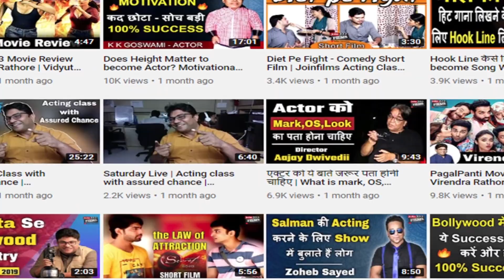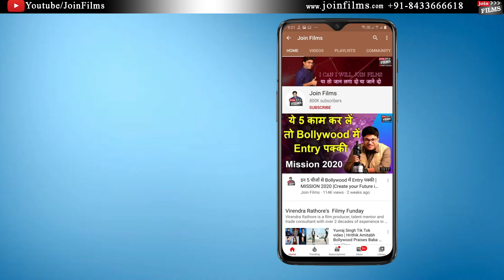Actors on location live shooting - shooting kese hoti hai - Web series scene Shoot |Virendra Rathore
टीवी सीरियल के Naigaon में सेट| BHABHI JI GHAR PAR HAI ON LOCATION PART 01 |FilmyFunday| Joinfilms